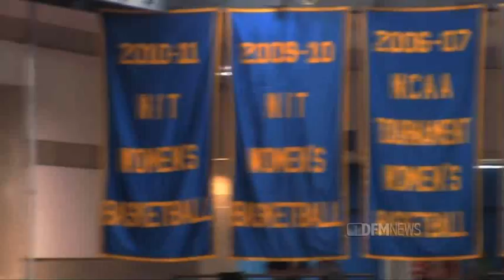University of Delaware Women's Basketball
The University of Delaware knows how to win in women's basketball. The Blue Hens have had a losing record just once in the past 12 seasons. In that same span, Delaware has won 20 or more games nine times, appeared in the NCAA tournament twice and reached the Women's postseason NIT tournament six times.

But the 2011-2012 season has the makings of something special. Delaware is off to the best start in team history, 7-0 following Monday's 77-45 rout of Yale at the Bob Carpenter Center, and starting to generate a buzz in Newark and beyond. Delaware is ranked in the national top 25 for the first time ever, currently sitting at #22 in the latest Associated Press poll and entering the USA Today/Coaches' top 25 this week at #25.

DFM News' Patrick Mairs paid a visit to the Bob this week for a glimpse at what makes this team a cut above the rest and how Blue Hen nation is reacting.